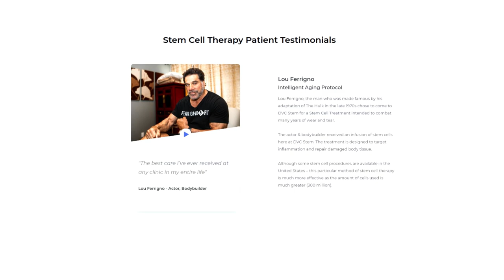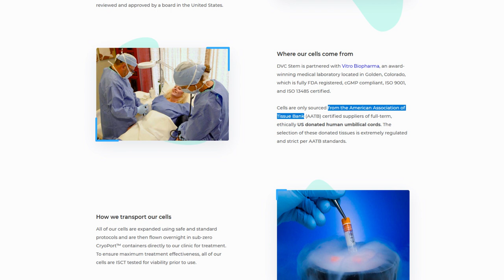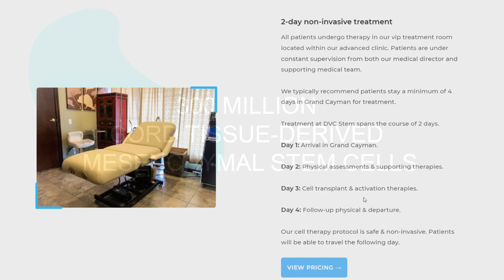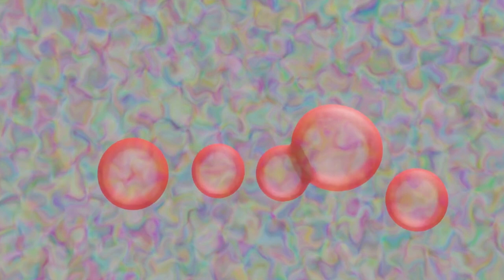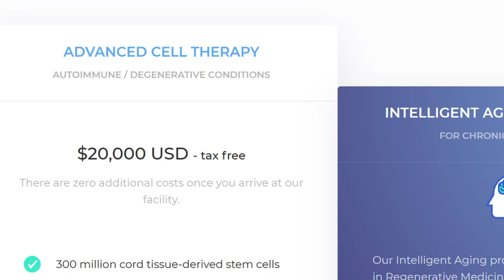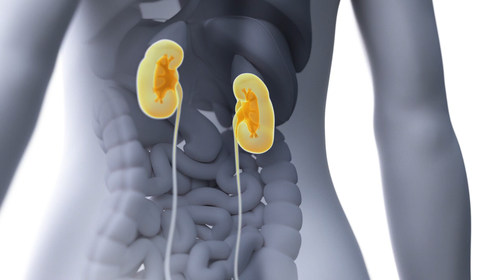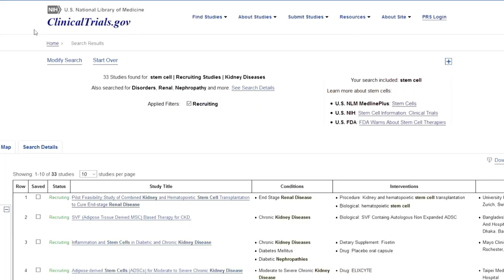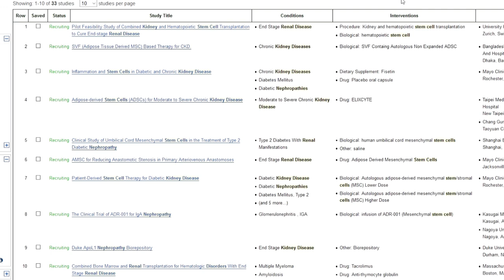Kidney Disease Finally Cured? Single Stem Cell Dose Cures Stage 5 Kidney Disease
How this doctor is ALREADY curing people with KIDNEY DISEASE stage 5 with
 an innovative STEM CELL TREATMENT.
This is not simply a BREAKTHROUGH in the field of Regenerative Medicine, this could change the lives of many people with kidney disease

In the last few years, researchers and doctors have made impressive steps forward in treating very complicated diseases using stem cells and regenerative medicine.
Diseases that were incurable, such as leukemia, heart disease, osteoarthritis, spinal cord injuries, Parkinson's disease, type 1 diabetes and even cancer are now being successful treated with stem cell therapies.
And this is not news.
What you may not know, is that there are clinics in the world already treating, and curing, at least at some degree, kidney disease with stem cell therapy.
Yes, this is happening right now.

My name is Katherine, and I've been working with kidney disease patients for 7 years now.
I've seen patients getting back their kidney function with an improved diet and lifestyle.
And if you are new here on 00kidney, welcome to our journey together to a better kidney health!

Timestamps:
Intro - 0:00
Clinic treating CKD w/ stem cell - 0:59
How does it work - 1:56
Outcome of the treatment - 4:48
Does it really work? - 5:57
How stem cells work - 8:59
Stem cell clinical trials - 11:38
How can I get this treatment - 12:09

Excerpt:

So, are doctors already curing kidney disease with stem cell therapy?

Well, let's take a look at what this clinic is offering.
It's a clinic specialized on stem cell therapy and regenerative medicine.
They promise to cure kidney disease, even in people in stage 5, using an innovative treatment.
They also have tons of happy customers showing their appreciation on their website.
Now, I have already talked before about the incredible promises of stem cell, so I'm not entirely surprised to know that this clinic is already using them to treat kidney disease.

Now, the very interesting part is that they're actually offering a treatment based on Cord Tissue-Derived, Mesenchymal Stem Cells.
This is interesting because, according to the Harvard Stem Cell Institute, these mesenchymal cells, that are found in the bone marrow or like in this case in the umbilical cord, can play a significant role in kidney healing.
These stem cells can be transplanted into the body to promote the regeneration of damaged kidney tissue and reduce overall inflammation.
And, while the debate for ethics of stem cells is not over yet, these stem cells are not Embryonic stem cells.
Sourcing them doesn't require the destruction of an Embryo.
We are talking about Pluripotent stem cells here, stem cells sourced from the umbilical cord.